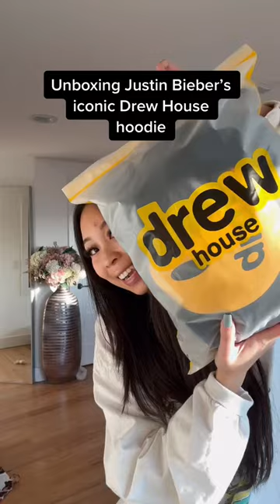MY XS DREW HOUSE HOODIE 🤪⚡️